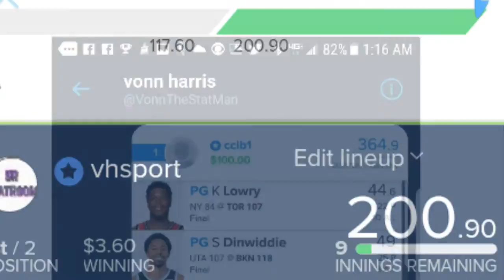MLB 6/12/18 Picks Yahoo Draftkings Fanduel (Motivation-STACK)